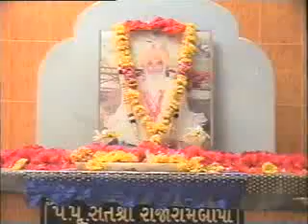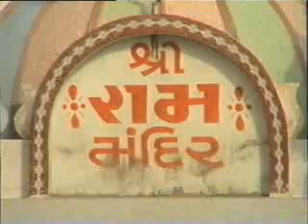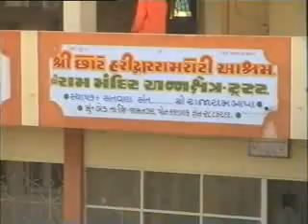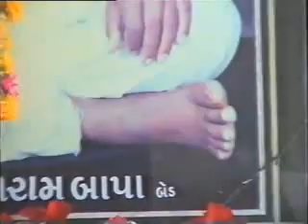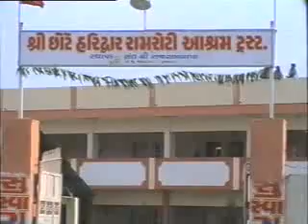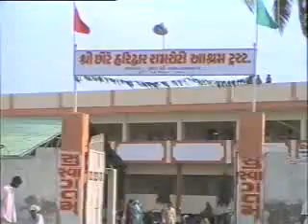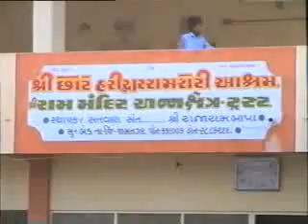બેડ આશ્રમ નામના દર્શન તા.૨.૭.૨૦૦૪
શ્રી છોટે હરદ્વાર રામરોટી આશ્રમ બેડ ધામ
જામનગર દ્વારકા હાઈવે.સસોઈ નદીના કિનારે.
મુ.બેડ તા.જી.જામનગર -361006
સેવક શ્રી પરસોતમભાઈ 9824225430